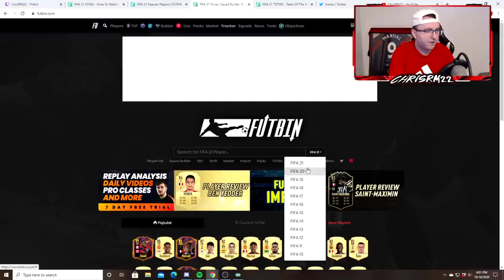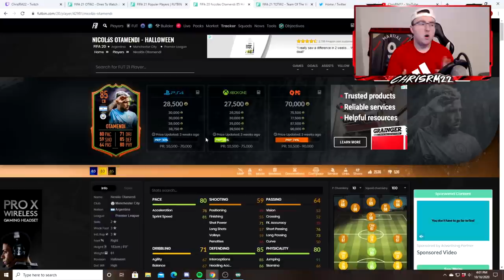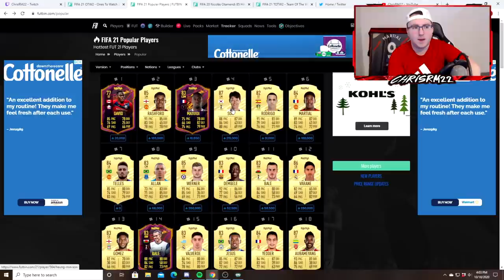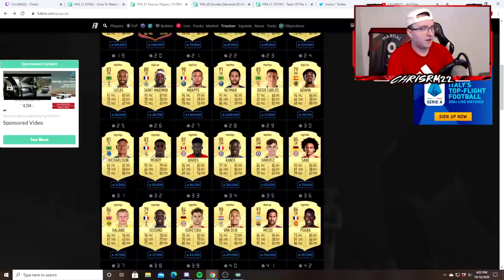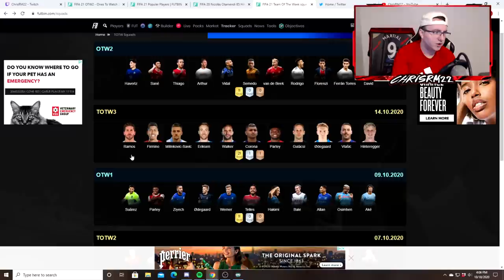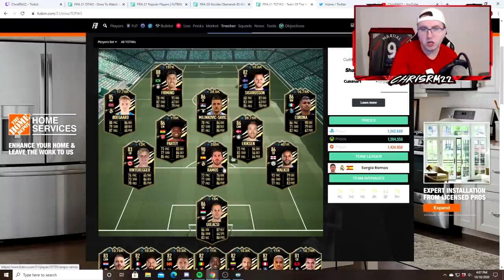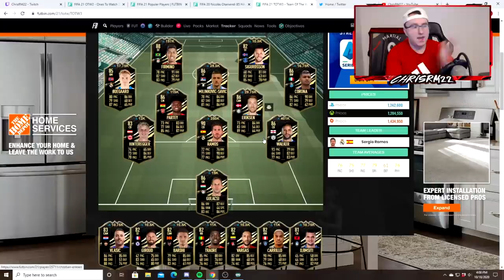WHY THE MARKET IS DROPPING AND HOW TO TRADE IN IT + NO RISK INVESTMENTS! FIFA 21